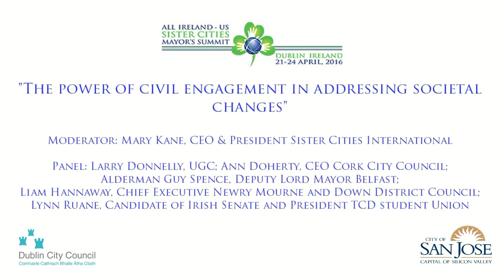Civil Engagement Panel - Sister Cities Summit 2016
Moderator: Mary Kane

Filmed as part of the US Ireland Sister Cities Mayor Summit 2016

Filmed by Alonze Productions